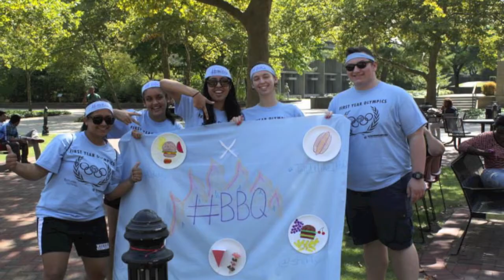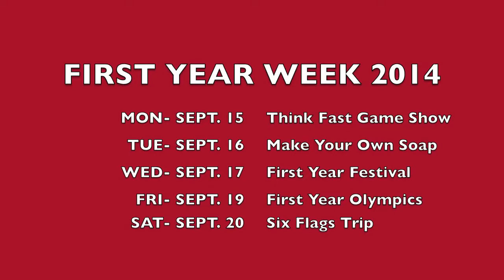First Year Week 2014